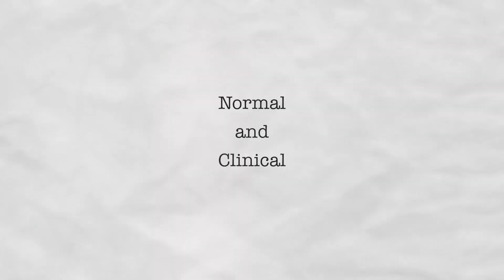What is DEPRESSION?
Depression is more complicated than you think. This is just a basic introduction to what depression is.